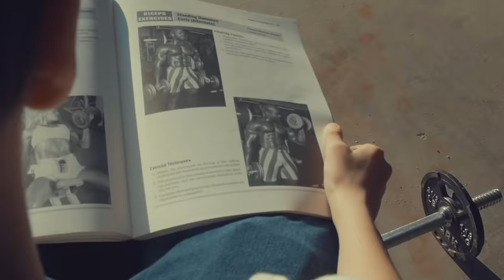Do This EVERY Day for BIG Biceps!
Here is something easy you can do every day for big biceps. All it is going to take is a minute or two in total, and it has the potential to totally change the way your biceps look and what you get out of your bicep workouts. It all has to do with getting a better mind muscle connection with your bicep muscle.

Let me start by telling you a little story. When I was growing up, I used to tag along with my older brother for his workouts. He was four years older than me and didn’t really want me hurting myself working out. Not to mention, I was a bit too young to be lifting weights any way. So, he gave me a little 5 lb Marcy dumbbell and told me to stay safe.

There weren’t a lot of exercises I could effectively do with that little of a weight, so I wound up doing a whole bunch of curls. What I learned from doing curls with that little dumbbell however would change the way my biceps would develop not just then but in all the years after. Am I saying that lifting 5 pounds was the key to bigger biceps? No not at all. What I am saying however was that learning how to make that light weight feel heavy by slowing down every rep and contracting my biceps through the rep allowed me to build the mind muscle connection that is necessary for building big biceps - and is often missing in those who struggle to build theirs.

Ask yourself how your arms felt during your last set of either barbell curls or dumbbell curls.

Were you just worried about getting the weight from the starting position to the end position or did you focus more on the quality of the work being done by the biceps in order to get you there? There is actually a simple way to determine which one you did. Ready? Tell me whether you were counting the reps when you did them. If so, then there is a high chance that you were not focused on the quality of the contraction but more the quantity.

In order to get your biceps to respond best to stimulus through your bicep workouts you have to be mindful of getting them to participate in each rep without substitution. This means, learning how to squeeze and contract the biceps through all three parts of their contraction pattern. Flexing the elbow, supinating the forearm and flexing the shoulder or slightly raising the elbow at the end.

This phenomenon has actually been backed up recently with some research coming out of Stanford University by colleagues of Dr. Andrew Huberman. They found that the ability to contract a muscle to the point of discomfort was a positive indicator of one’s ability to grow that muscle. If you lack the ability to create the strength of contraction needed to feel uncomfortable, then this was a sign of a lack of a good mind muscle connection and even the most stimulating of biceps exercises will become more challenging to translate into results.

My early years of lifting were comprised of just two exercises for my big biceps development. The heavy eccentric barbell curl and the chinup. Doing both of these exercises and really only these two bicep exercises was enough for me to build up the strength, size and definition of my arms. That said, many others can do the same two movements and not have any appreciable gains to show for their effort.

Now I can tell you this, I did not have good biceps genetics to speak of. Nobody else in my family has the type of biceps development that I do. It was literally the practice I got at an early age to ingrain the type of motor recruitment necessary to a strong muscular contraction. This led to faster bicep gains as I broadened my training focus.

So how do you get the same to happen for you? Practice.

Try attaining a complete biceps contraction 2-3 times per day for 4 reps of 10 second holds. Bend the elbow by acting as if someone asked you to flex for them. Supinate the forearm and try to increase the intensity of the contraction in the biceps muscle as you do. Finally, raise the elbow up just a bit and see if you can further intensify the cramping feeling. At this point, hold the squeeze as hard as you can for 10 seconds.

The goal is to get the ability to move towards a contraction discomfort over time so you can start getting your biceps to respond neurologically and ultimately lead to getting big biceps.

If you found this helpful and want to get a complete arm training program that will speed up the rate that you achieve big arms, be sure to head to athleanx.com via the link below and grab the Ultimate Arms program.

If you want more videos on biceps workouts and how to get bigger biceps and triceps, be sure to click the link below to remember to subscribe to our channel here on youtube and turn on your notifications so you never miss a new video when it’s published.